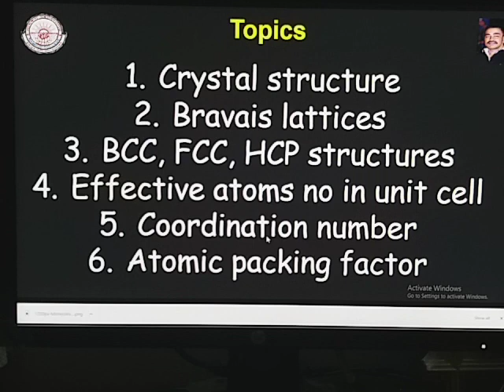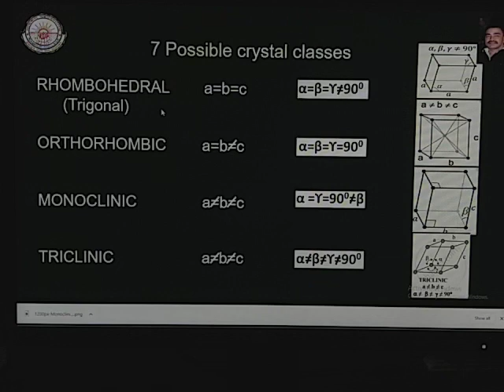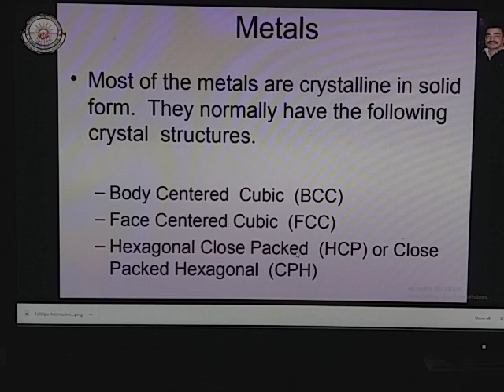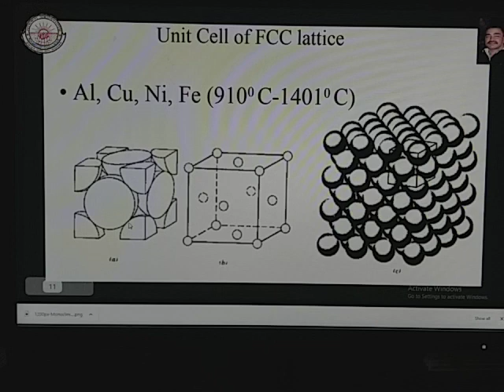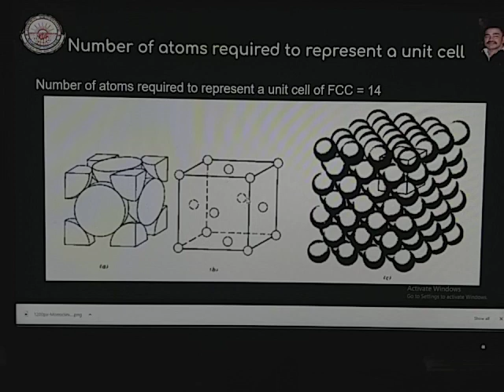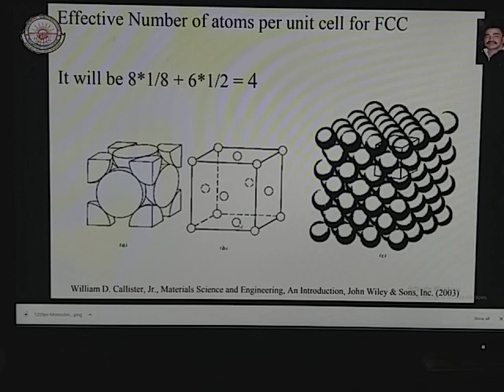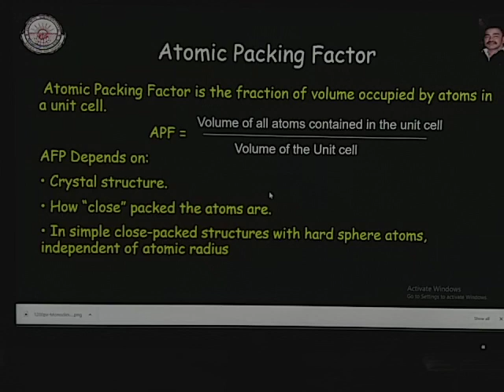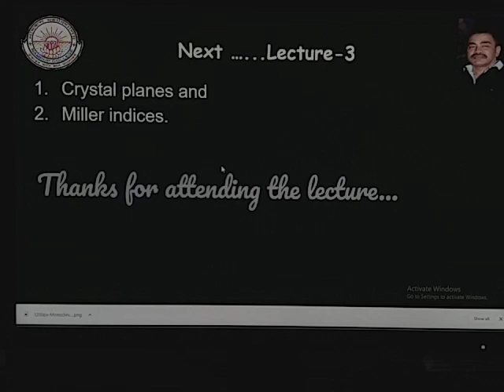CRYSTAL STRUCTURE- Lect-2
The lecture covers different types of lattice structures including Bravais lattices, it also covers coordination number and Atomic packing factors etc. Both English and Assamese narration is used to simplify the discussion. The lecture is mainly for Physics major students of Assam.